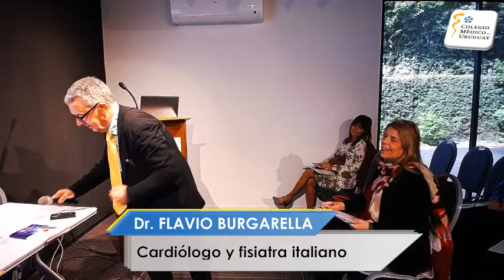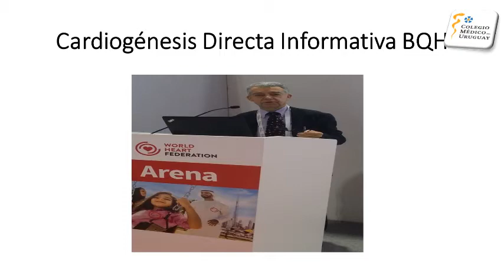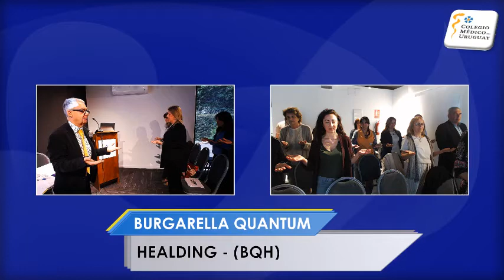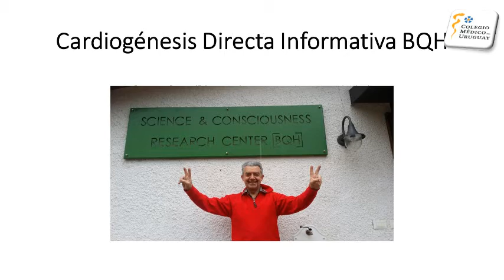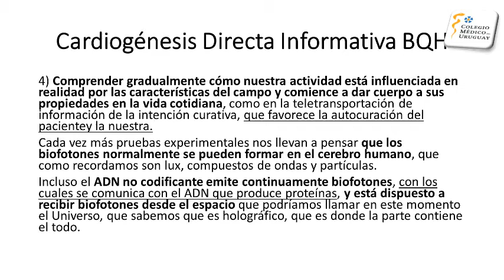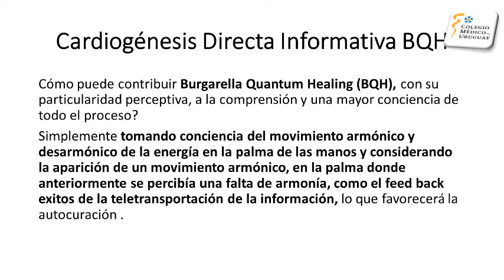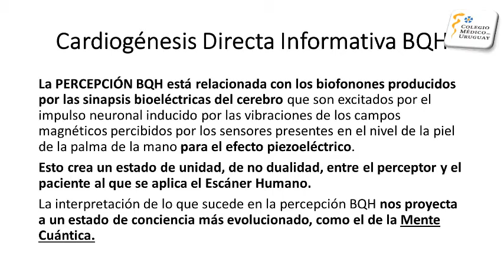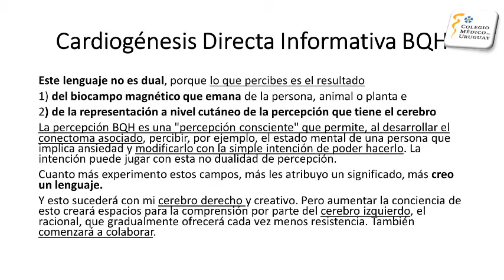Jornada Academica BURGARELLA QUANTUM - lunes 25 de noviembre - PARTE 1